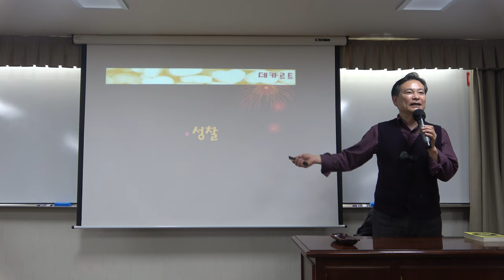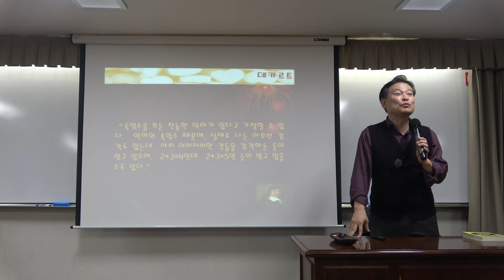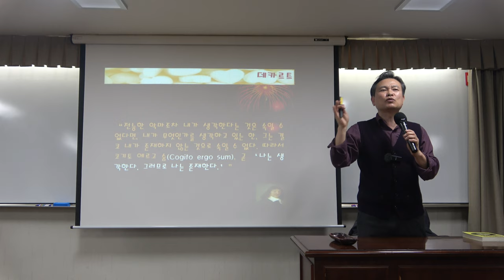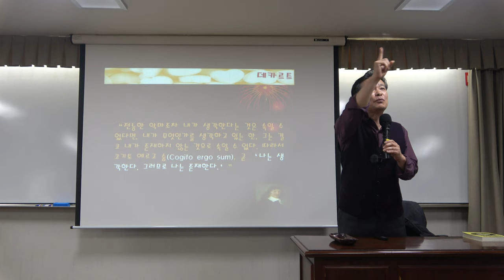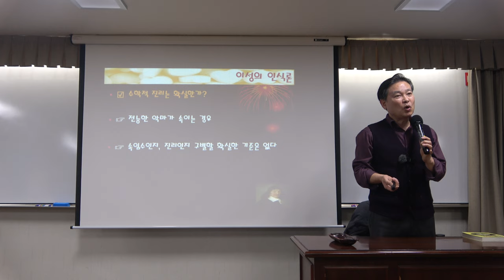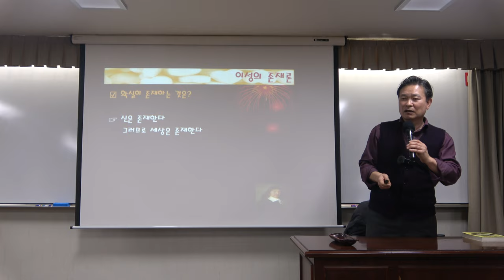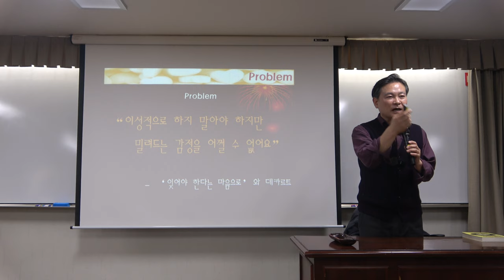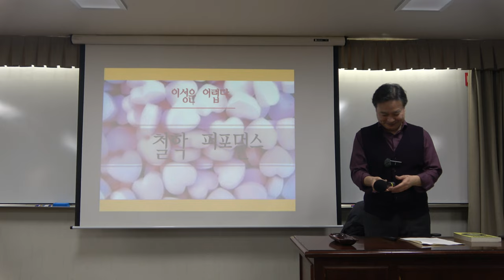김광석과 철학하기 4강(2) : 김광석 vs 데카르트 ‘잊어야 한다는 마음으로’와 이성의 철학 - 이성 중심 인식론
* 주요내용: 김광석 vs 데카르트 ‘잊어야 한다는 마음으로’와 이성의 철학 - 이성 중심 인식론

*핵심어: 서양철학사, 데카르트, 김광석, 합리론, 경험론